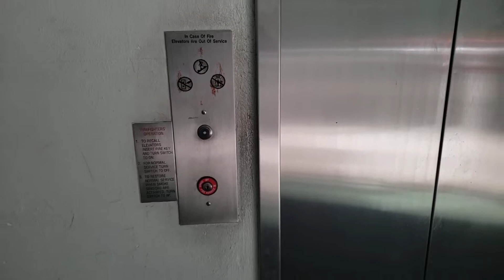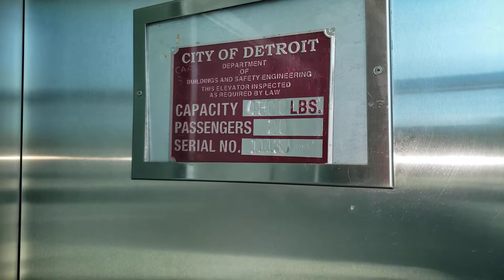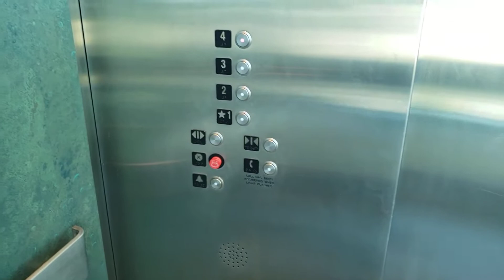Scenic Schindler 300A Hydraulic Elevator @ Tigers Parking Garage, Detroit, MI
This is one of the elevators in the Tigers Garage, one of the Comerica Park garages in downtown Detroit. This neat late-1990s Schindler lift has a rare combination of Adams Survivor Plus buttons and the MT indicator and chimes (often incorrectly called MT Vandal Resistant), and a nice green cab with a glass back. It runs quite well for a Schindler of its vintage.

There is a second lift in this garage, nearly identical to this one.

Floors served: 4
Manufacturer: Schindler
Type: Inground hydraulic
Model: 300A
Fixtures: Adams Survivor Plus
Year installed: 1999
City of Detroit serial number: 11139

Location: Tigers Parking Garage, 250 E Fisher Drive (I-94), Detroit, Wayne County, Michigan, United States.